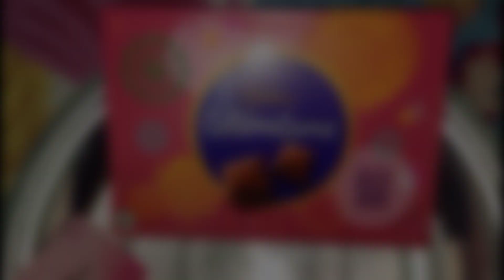भाई -बहन का प्यार रक्षाबंधन 2023 वैदिक ने पहली बार राखी बंधबाई Rakshabandhan 2023